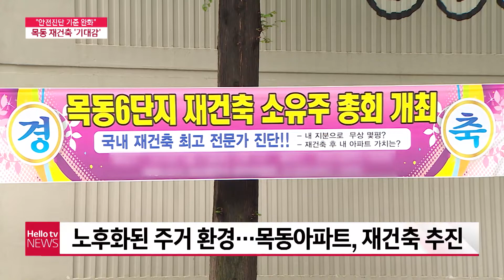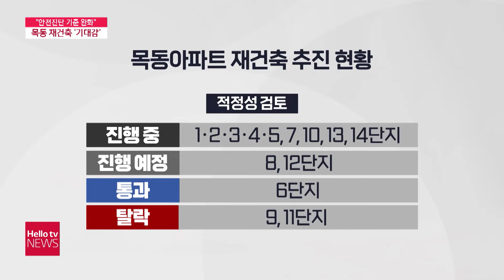대선 앞두고 목동아파트 재건축 '훈풍'